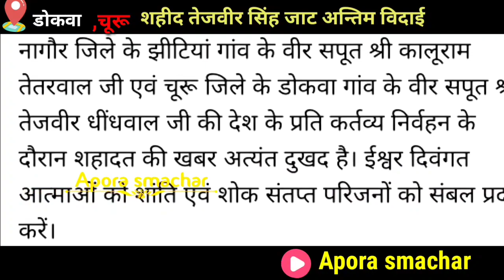शहीद तेजवीर सिंह का पार्थिव गांव पहुंची,तिरंगा यात्रा के साथ अन्तिम विदाई में उमड़ा जनसैलाब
Report✍️ Apora smachar